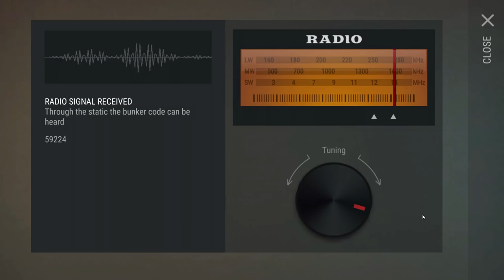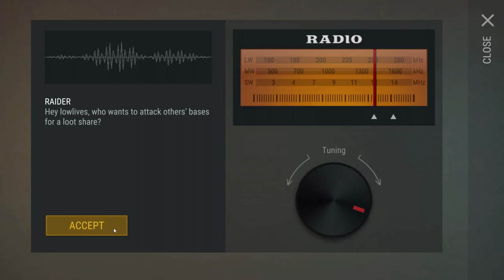SECRET DRILL EXCAVATOR for CLAN BASE EXPANSION in 1.10.2 - Last Day on Earth Survival Update 1.10.1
Welcome to LAST DAY ON EARTH SURVIVAL NEW UPDATE 1.10.1 ! Let's take a look at the SECRET DRILL EXCAVATOR for CLAN BASE EXPANSION in UPDATE 1.10.2 along with RAIDING BASES in today's Last Day on Earth Survival 1.10.1 Gameplay video! Last Day on Earth Survival 1.10.1 Gameplay is a ton of fun so far, so I hope you guys enjoy the Last Day on Earth: Survival Gameplay video!